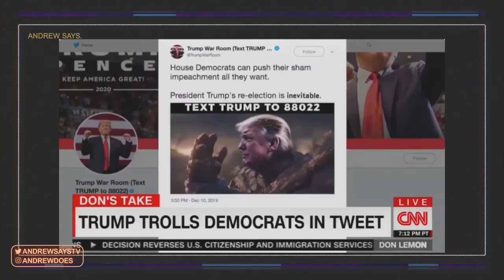Don Lemon's Ridiculous Meltdown Over a Meme